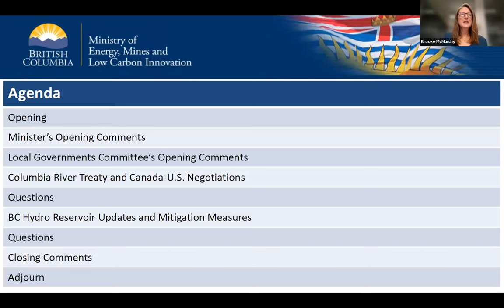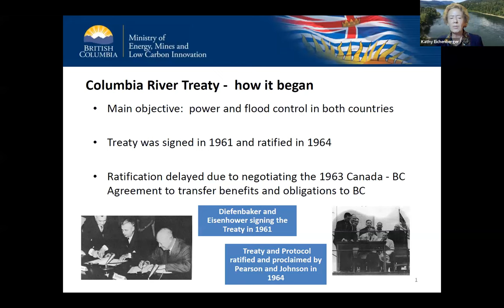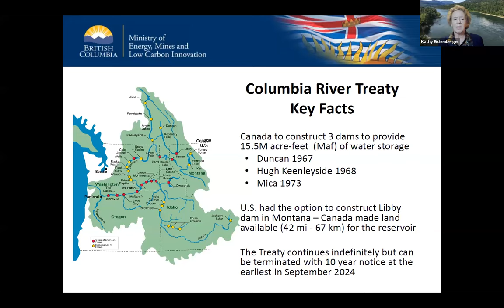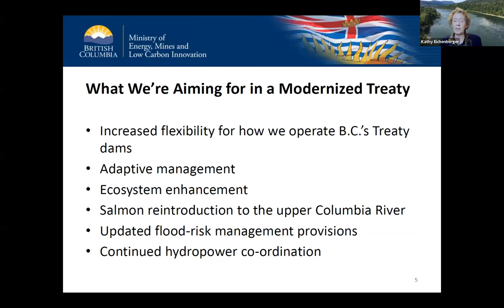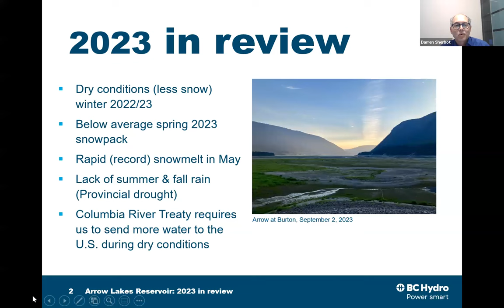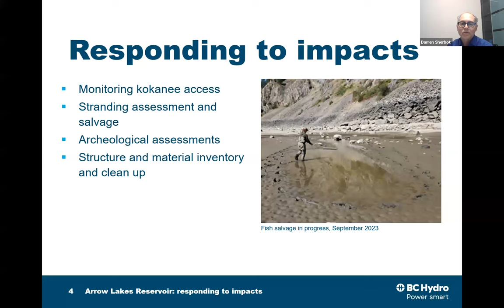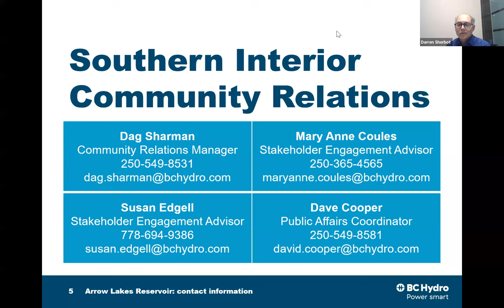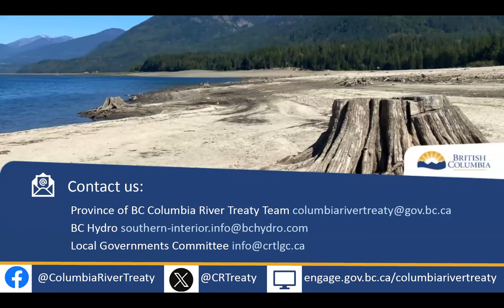Low Levels in Arrow Lakes Reservoir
The Province of B.C. hosted a virtual information session regarding the low levels in Arrow Lakes Reservoir experienced in 2023.

Representatives from the Government of BC, the Canadian Columbia River Treaty negotiation team, BC Hydro, and the Columbia River Treaty Local Governments Committee shared information and answered questions about what is being done to address this challenging situation and the efforts underway to reduce these types of impacts in the future.